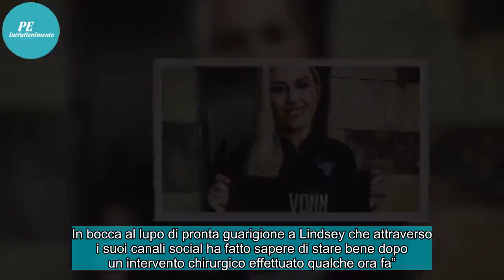✅ Fiorentina, maglia in regalo alla tifosa speciale Vonn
Sul proprio sito ufficiale la Fiorentina ha postato un’immagine con la fuoriclasse dello sci Lindsay Vonn che tiene in mano una maglia viola con il suo cognome ed il numero 1. Bella anche la dedica del club dei Della Valle. “Maglia speciale per la regina dello sci Lindsey Vonn che ha ricevuto ed es...